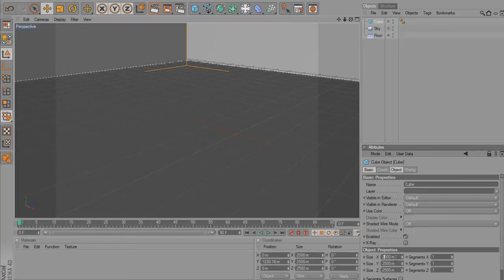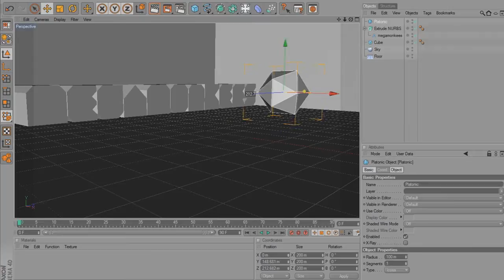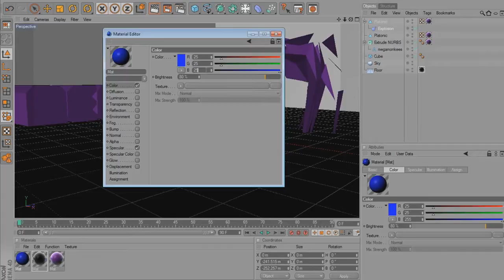C4D Creation #4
Hey guys, it's been a while. I got back into Cinema 4D after an inspiration drought, and made this background for myself, which then prompted my friend Puzzles, to ask me for another one (which looks pretty killer, if I do say so). Inspiration for this one came from xICiRiNO Sorry if it's too similar. I had just watched this video, and I hadn't even thought of doing something like this in C4D. I think that the one I made for Puzzles (video up soon) is much more interesting and different.

My friends and I are making a new channel called KnickKnack Productions. Sexy name, eh? On that channel, I, as well as all my friends will be uploading Call of Duty clips. We will be doing montages/ minitages, but our focus will be on regular uploads, which means mainly unedited, single shot, raw footy. There'll be a link on this video, as well as a promo video on my channel when it starts up, so be sure to check back, because you won't want to miss that. All of my artsy videos (like this series, and future Photoshop videos (I'm getting CS5 soon!)) will stay on this channel. It will only be video game gameplay on that other channel.